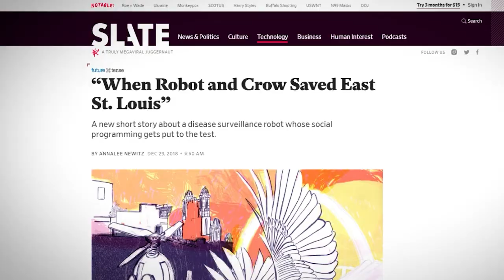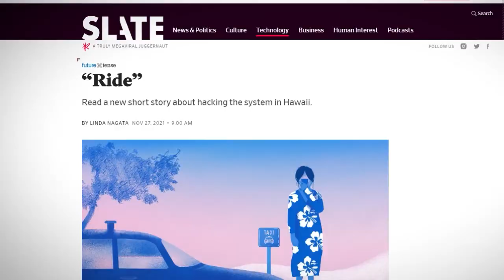Future Tense Recap: Imagining Transportation Futures with Sec. Pete Buttigieg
In a recent Future Tense event, Sec. Pete Buttigieg spoke with New America President Paul Butler about the role imagination plays in managing a federal department as sprawling and impactful as the Department of Transportation.

Future Tense Fiction authors Annalee Newitz, Linda Nagata, and Tochi Onyebuchi also discussed the role of fiction and imagination in policymaking, especially as it relates to mobility and transit.

Future Tense is a partnership of Slate, New America, and Arizona State University that examines emerging technologies, public policy, and society.

Future Tense Fiction is a monthly series of short stories from Future Tense and Arizona State University’s Center for Science and the Imagination about how technology and science will change our lives.

"When Robot and Crow Saved East St. Louis" by Annalee Newitz